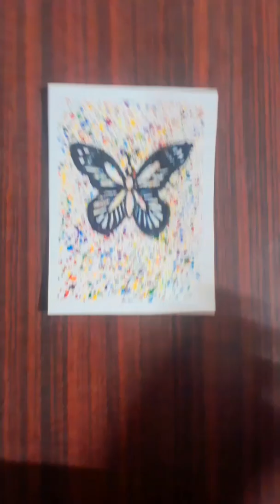Amazing painting transition